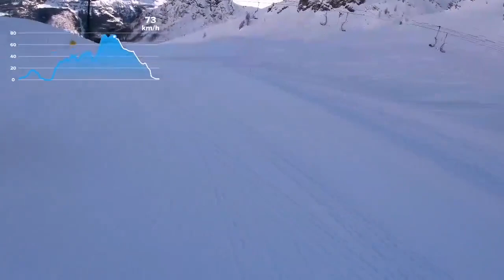Video della Pista Padon ad Arabba Marmolada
Massimo Traverso ci ha mandato questo bel video della Pista Padon ad Arabba sulla Marmolada. Tutto su Arabba qui